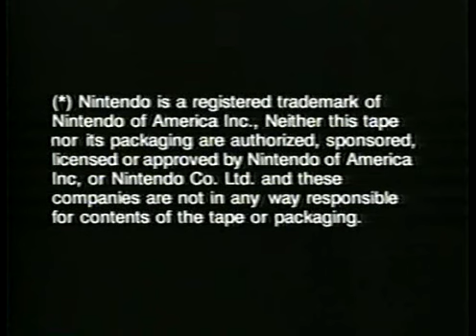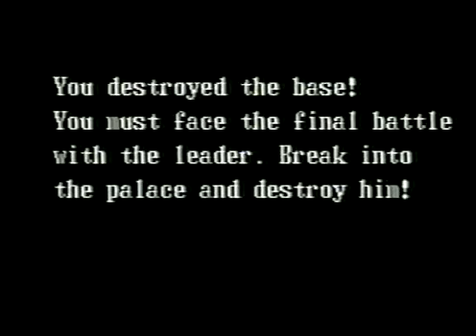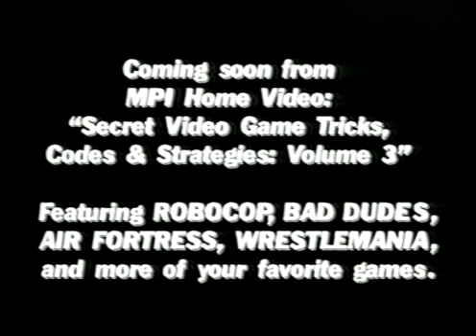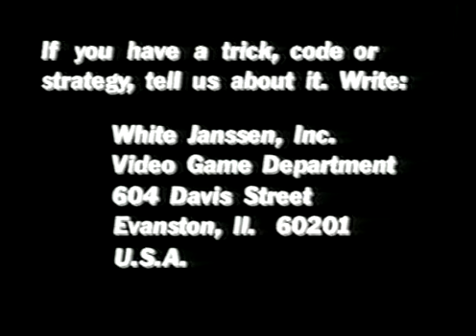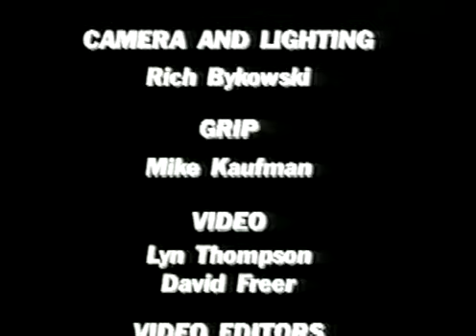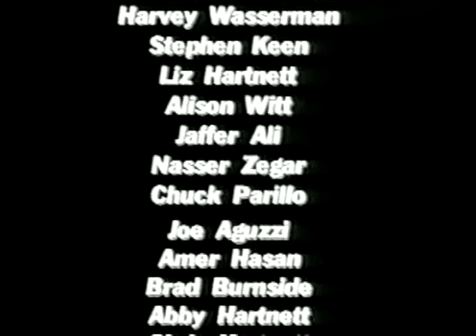Secret Video Game Tricks, Codes & Strategies - Volume 2 (1989)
Members of the U.S. National Video Game Team demonstrate and share tricks, codes, & strategies on how to defeat several popular home video games of the late 80s.